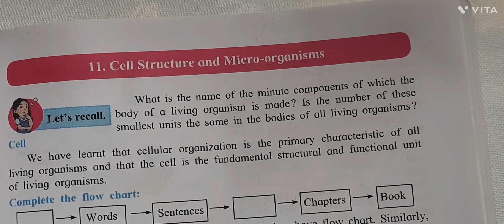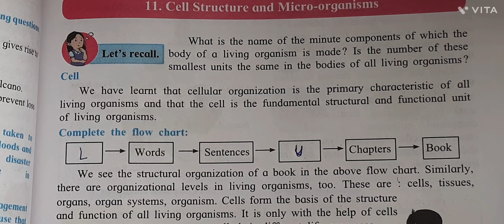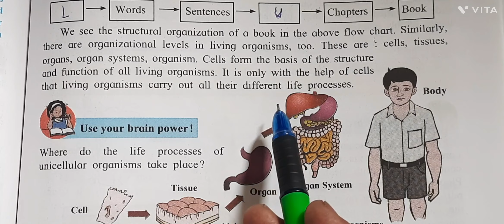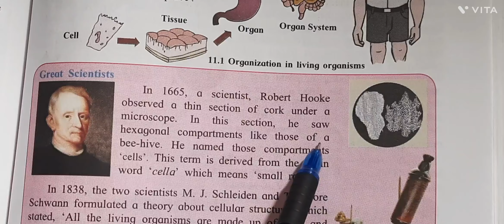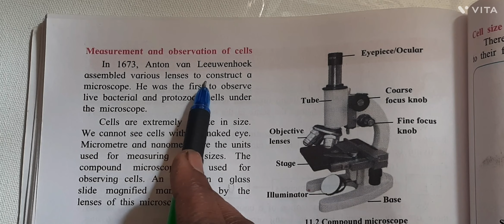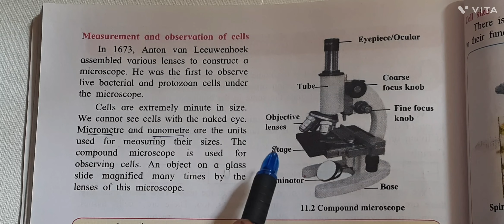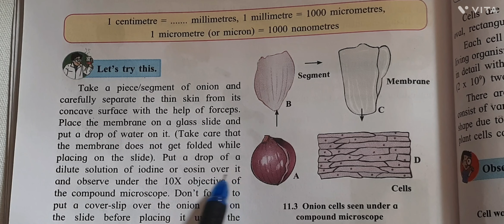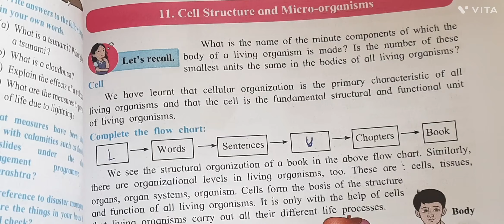Class 7th / Science //11.Cell Structure // Part 1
Class 7th / Science //20 In the World of Starts// Part 4

Class 7th / Science //20 In the World of Starts// Part 3

Class 7th / Science //20 In the World of Starts// Part 2

Class 7th / Science //20 In the World of Starts// Part 1

7th / Science //19.Properties of a Magnetic field // Part 2

Class 7th / Science //19.Properties of a Magnetic field // Part 1

Class 7th / Science //17. Effects of Light// Eclipse - solar eclipse & lunar eclipse //part - 3

Class 7th / Science //17. Effects of Light  part - 2

Class 7th / Science /16. Natural Resources // Ocean Resources// part -

Class 7th / Science /16. Natural Resources Forest Resources /part - 5

lass 7th / Science /16. Natural Resources /Miniral oil, Natural gas/part - 4

Class 7th / Science /16. Natural Resources //part - 3

Class 7th / Science /16. Natural Resources //part - 2

Class 7th / Science /13.Changes :- Physical and Chemical  // part - 3

Class 7th / Science /13.Changes :- Physical and Chemical //  Part - 2

Class 7th / Science /13.Changes :- Physical and Chemical //part -1

Class 7th /Activity book / Project book science

Practice Set 25/ Class 7th Maths// practice set 25// Rational Numbers /state board // Semi English

Practice Set 24 / Class 7th Maths// practice set 24 // Rational Numbers /state board // Semi English

Practice Set 23 / Class 7th Maths// practice set 23 // Rational Numbers /state board // Semi English

Practice Set 22//Class 7th Maths// practice set 22//  state board // Semi English

Class 7th Maths// practice set 21//  state board // Semi English

Class 7th / Maths / practice set 20/ chapter 4 - Angeles and pairs of Angles /state board

Class 7th / Maths / practice set 19 / chapter 4 - Angeles and pairs of Angles /state board

Class 7th / Maths / practice set 18 / chapter 4 - Angeles and pairs of Angles /state board

Class 7th / Maths / practice set 17/ part - 2 / chapter 4 - Angeles and pairs of Angles // std 7th // state board

Class 7th / Maths / practice set 17/ part - 1 / chapter 4 - Angeles and pairs of Angles // std 7th // state board

Class 7th / Maths / practice set 16 / chapter 4 - Angeles and pairs of Angles // std 7th // state board

Class 7th / Maths / practice set 15/ chapter 4 - Angeles and pairs of Angles // std 7th // state board